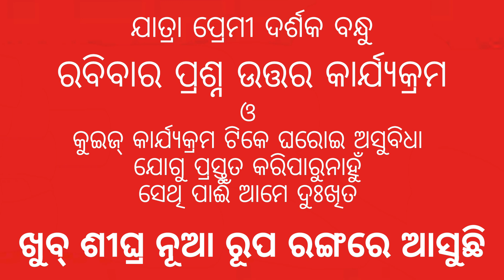କେମିତି ଅଛନ୍ତି ବରିଷ୍ଠ ଅଭିନେତା ଅଭୟ ସାମଲ | jatra actor avaya samal interview | jatra interview #11